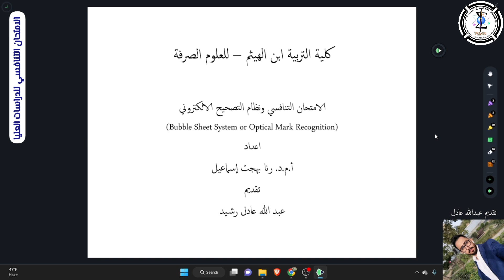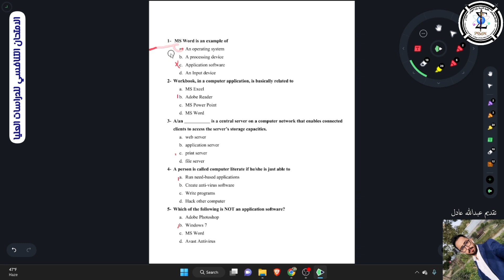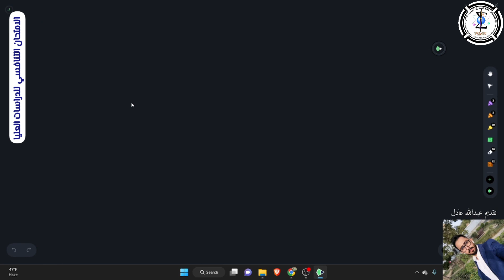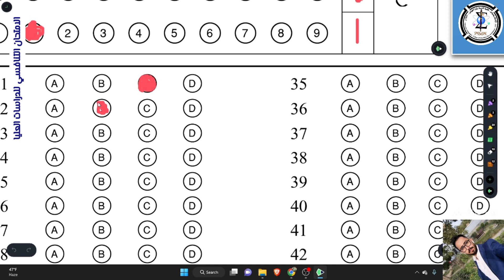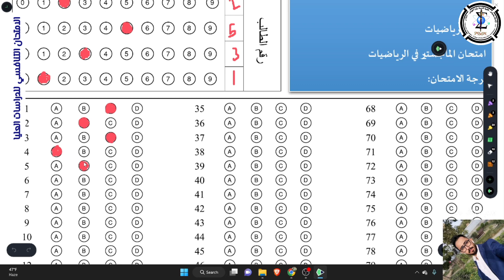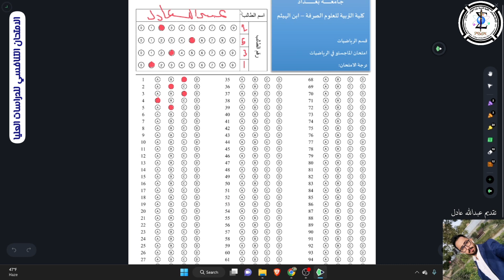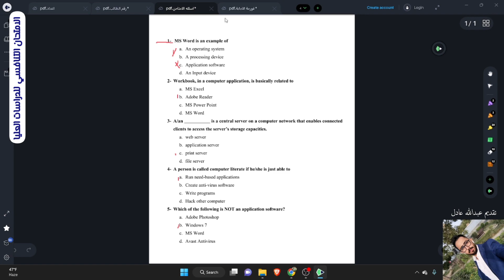نظام التصحيح الالكتروني للامتحان التنافسي للتقديم الى الدراسات العليا (2023-2024)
اعداد وتقديم
أ.م.د. رنا بهجت اسماعيل
عبد الله عادل رشيد
شعبة الدراسات العليا / كلية التربية للعلوم الصرفة - ابن الهيثم / جامعة بغداد
2023